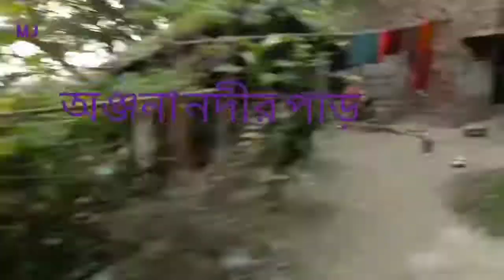না জেনে শশ্মান ঘাটে পিকনিক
funny incident